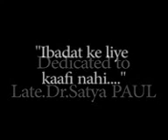IBADAT KE LIYE KAFI NAHI...BY APEEJAY SCHOOL NOIDA Rockstars 2013 on Annual Appreciation day.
This Sufi song is composed, co-ordinated and directed by - Dr. Pawan Sitara